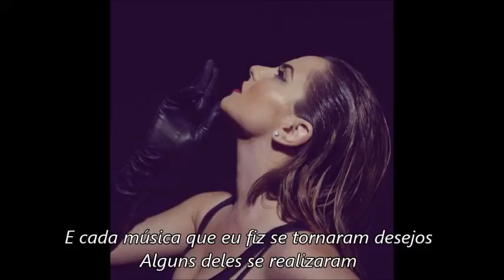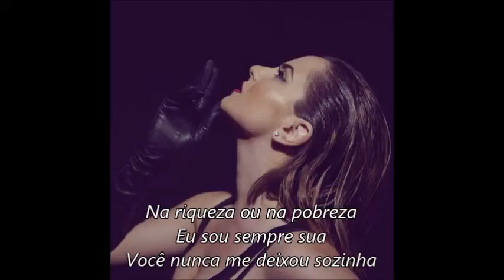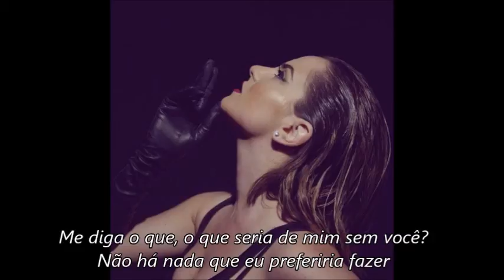JoJo - Music (Legendado)